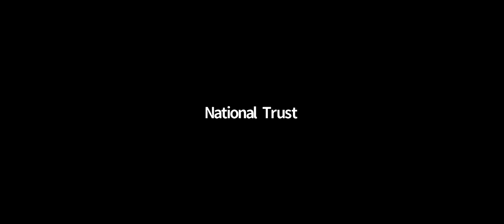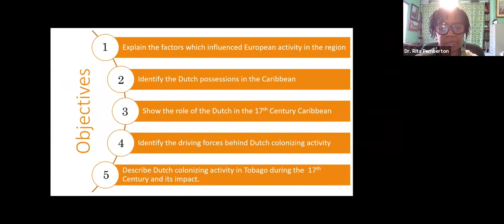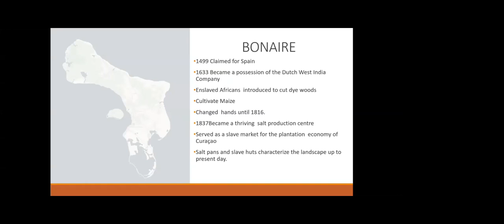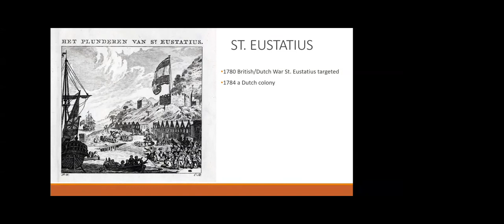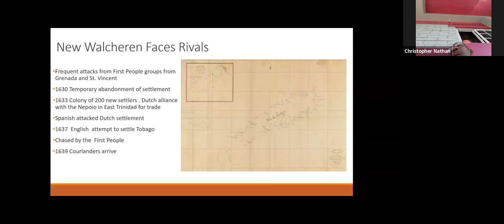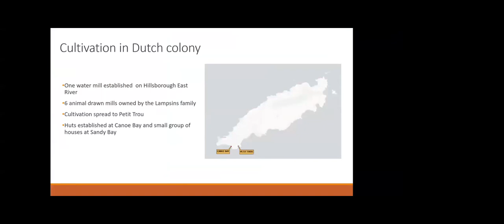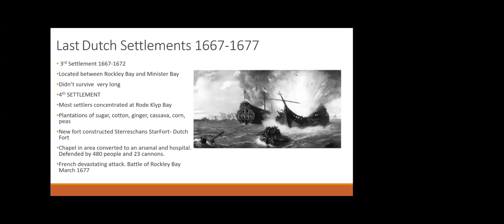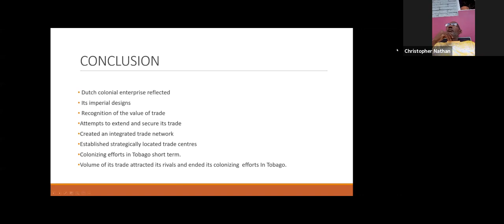Dutch Colonial Enterprise in 17th Century Tobago - Dr Rita Pemberton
From Vlissingen to Nieuw Walcheren: The Dutch Presence in Tobago and the West Indies Lecture Series.

Embassy of the Kingdom of the Netherlands In Port of Spain
Kingdom of the Netherlands: Ministry of Education, Culture and Science
The National Trust of Trinidad and Tobago
Zeeland Maritime Muzeeum
Tobago House of Assembly, Division of Tourism, Culture & Transportation
1677 Rockley Bay/Scarborough Harbour Research Project
Tobago Library Services
Philipsburg Jubilee Library
The Curaçao Maritime Museum